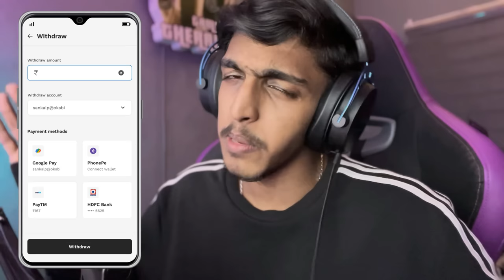SPIDER MAN saving people from Devil !! GAME THERAPIST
SPEC
PROCESSOR : i5 10400F
GPU                : RTX 3080 Ti TUF GAMING
MOBO            : ASUS z490p
RAM               : 32GB G-Skill
CABINET        : THERMALTECH
COOLING       : COLLER MASTER
SMPS             : 550 W
HEADPHONE : HYPER X ALPHA PRO S
CAMERA : LOGI TECH C922 Pro

gta v
gta online
techno gamerz
bb gaming
hindustani gamer
chapati gamer
gold cars
frostbite gaming